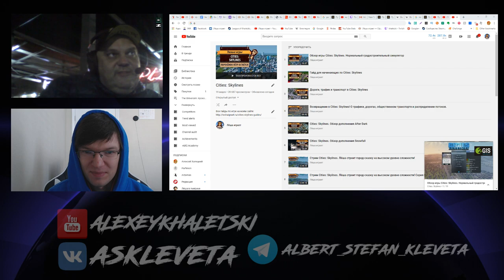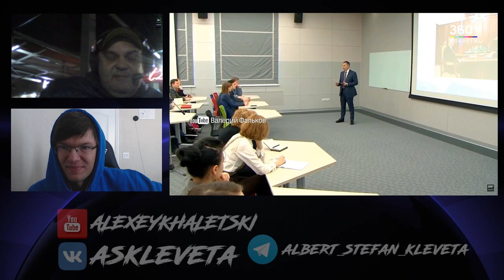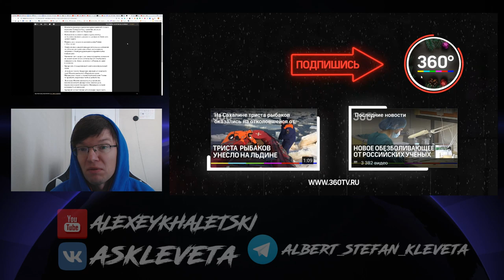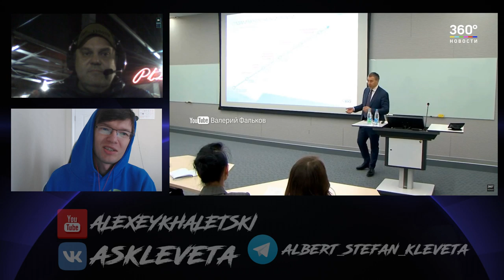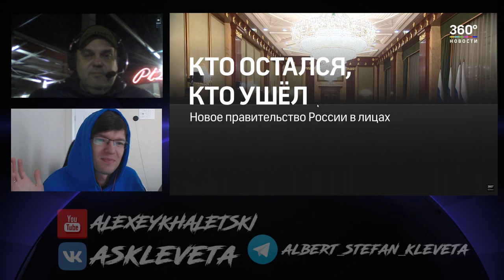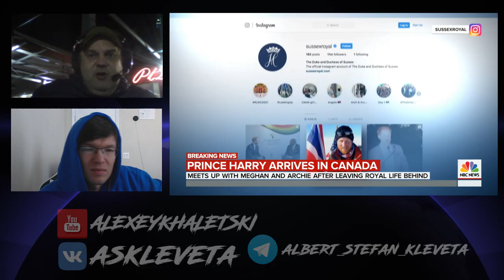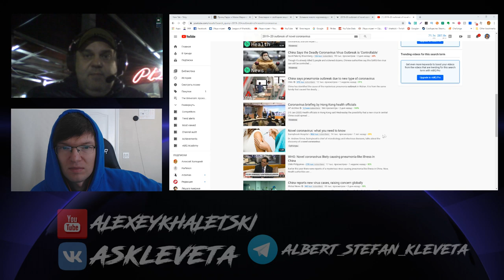Альбертыч и Стефаныч клевещут. Выпуск №3: "Конституционный переворот, Иран и короновирус"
Альбертыч и Стефаныч обсуждают события недели. В этом выпуске:

1. ПУТИН предложил изменения в КОНСТИТУЦИЮ
2. Новое правительство России
3. Иранский кризис
4. Меган Маркл и принци Гарри отказываются от королевских привелегий
5. Смертельный короновирус